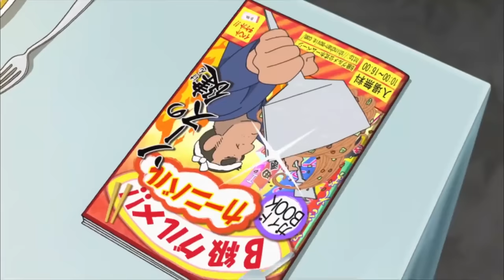Shin Movie 21: Rất Ngon Miệng! Giải Cứu Ẩm Thực Đường Phố | Shin Cậu Bé Bút Chì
Shin Movie 21: Rất Ngon Miệng! Giải Cứu Ẩm Thực Đường Phố | Shin Cậu Bé Bút Chì | Lớp Học Truyện Tranh